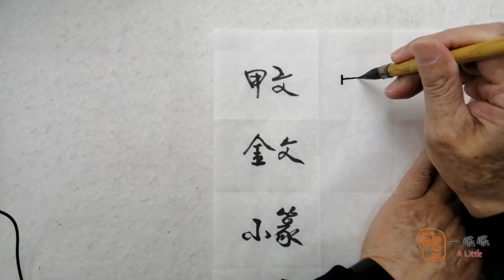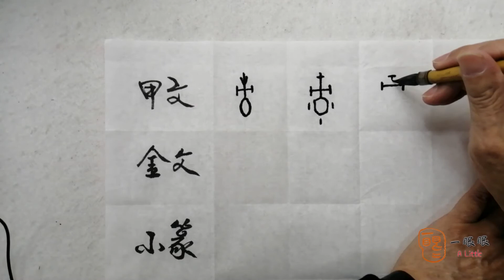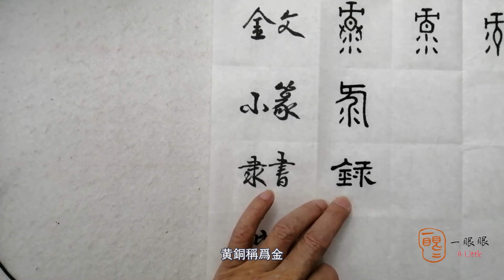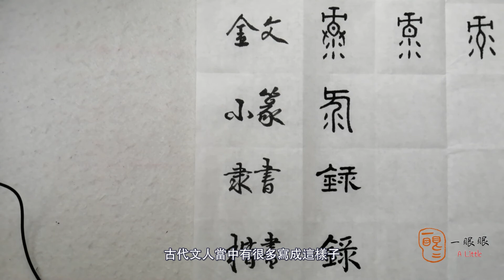[CC] 彔 (record) | 汉字趣谈 (Story of Chinese Characters) 418